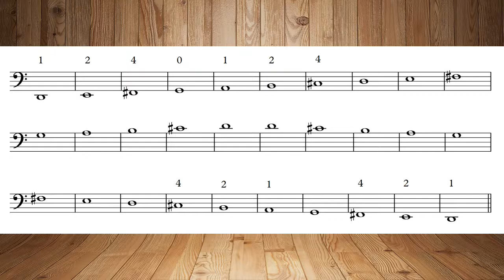24lessons 4 9